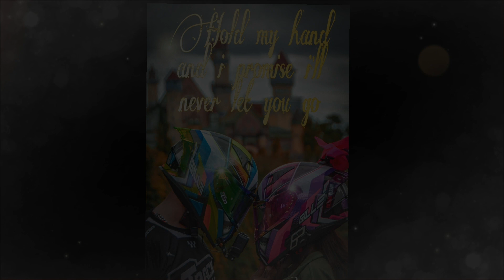ridesafe master at master kimmy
photoshoot ng mag ex